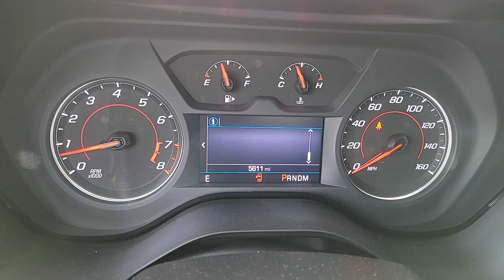2021 CHEVROLET CAMARO Henderson, Las Vegas, Bullhead City, Centennial, St George, NV KU143107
Summit White Used 2021 CHEVROLET CAMARO 1LT available in Henderson, Nevada at Towbin Kia. Servicing the Las Vegas, Bullhead City, Centennial, St George, NV area.

Towbin Kia
260 N Gibson Rd

Towbin Kia has hundreds of quality used vehicles to choose from. From our Certified Pre Owned Kia models to other manufacturers cars, trucks and suvs. We are a Premier Dealership in the Valley Auto Mall in Henderson.brbr2021 Chevrolet Camaro 1LTbrbrRecent Arrival! Odometer is 22161 miles below market average!brCertified by Carfax- No Accidents and One Owner, Non-Smoker Well Maintained and Cared For, Loaded, SPORT SUSPENSION, STABILITRAK-STABILITY CONTROL, KEYLESS OPEN AND START, BLUETOOTH FOR PHONE, 8-WAY POWER DRIVER SEAT, 6-WAY POWER PASSENGER SEAT, LEATHER WRAP STEERING WHEEL, LEATHER WRAPPED SHIFT KNOB, DUAL EXAUST TIPS, TIRE PRESSURE MONITOR SYSTEM, THEFT DETERRENT SYSTEM, HD REAR VISION CAMERA, RS PACKAGE, REMOTE VEHICLE START, TECHNOLOGY PACKAGE, 8'' DIAG HD COLOR TOUCHSCREEN, WIRELESS APPLE CARPLAY, WIRELESS ANDROID AUTO, BOSE SOUND SYSTEM, RED BRAKE CALIPERS.brbrSummit White RWD 10-Speed Automatic 3.6L V6 DIbrbrbrCARFAX One-Owner.brClean CARFAX.brbrShop Local. Buy Online. Be Safe. Drive Happy. Towbin Kia is the number one Kia dealership in Las Vegas for a reason. We have the highest rated and reviewed customer service, the lowest prices, and the most convenient ways to shop for your New or Used Kia. Whether you're shopping online or in-store or need a friendly mechanic from our highly rated Service department - our mission is to make the process easy and enjoyable. We create happy customers for life! With Towbin Kia, you get the best online experience without sacrificing the local friendly service from experts right here in your community. As your local Kia Dealership in Las Vegas, we bring you the best online and in-person experience possible. Did you know? Only a Kia dealership can sell a Certified Pre-Owned Kia, period. Other non-Kia Dealers claim to have certified cars, but it is not a Certified Pre-Owned Kia. Only from participating Kia Dealers will the 10year/100,000-mile warranty transfer ownership. Have a car you do not wan